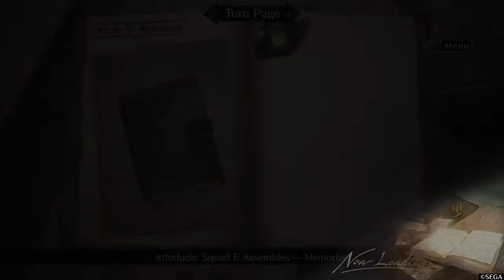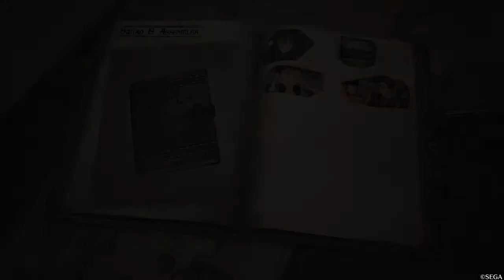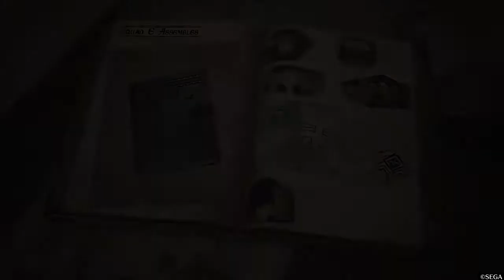Valkyria Chronicles 4 #4: Back story!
A trip back in time to see how squad E all came about.